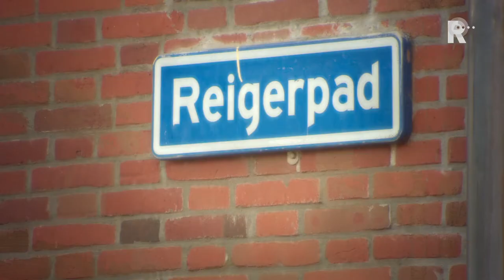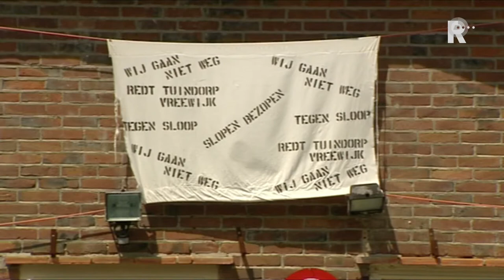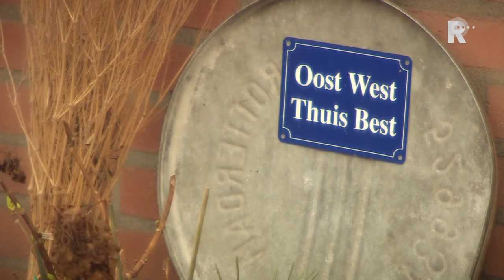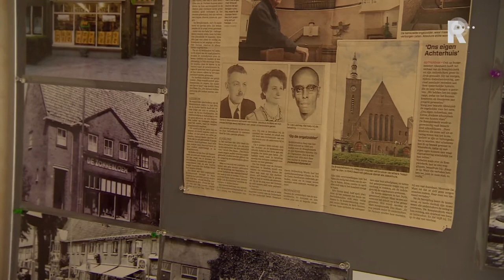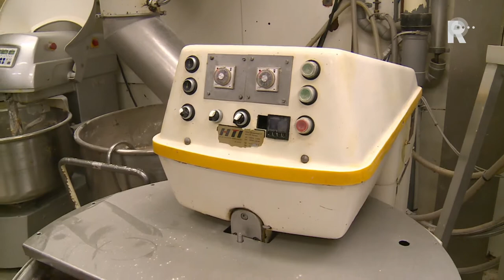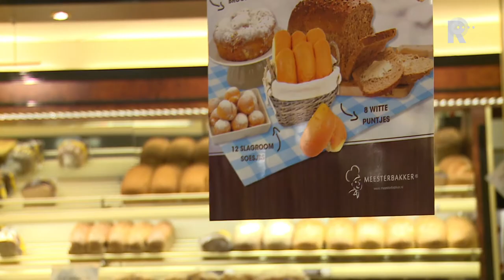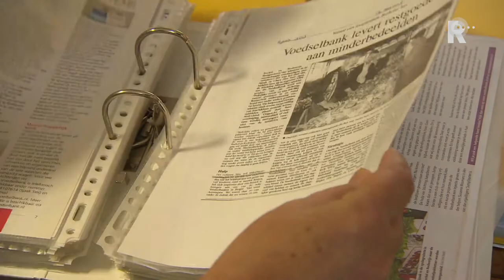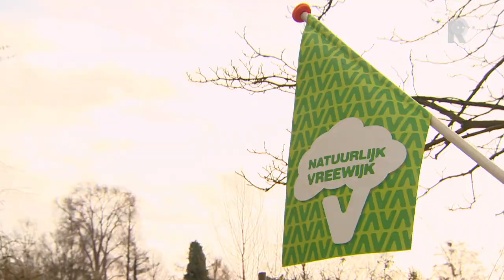Compilatie 7 Minuten - 100 jaar Tuindorp Vreewijk.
Compilatie van de 7 minuten programma's van deze week. Deze week: 100 jaar Tuindorp Vreewijk.